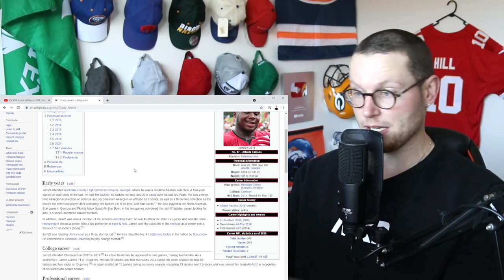Rugby Player Reacts to GRADY JARRETT (DE, Atlanta Falcons) #54 The Top 100 NFL Players of 2021!